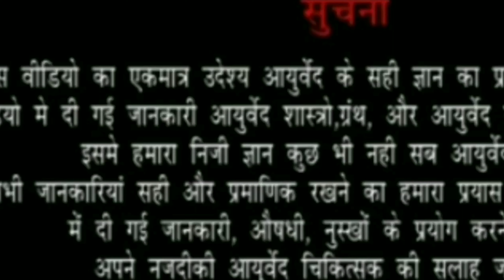माकडशिंगुळ वजन कमी करण्यासाठी वनस्पती| fat loss|Ayurvidya|Dr pravin mane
माकड शिंगोळी ही वनस्पती संपूर्ण भारतात डोंगर भागात मिळते वजन कमी करण्यासाठी कोलेस्टेरॉल नियंत्रण ठेवण्यासाठी ब्लडप्रेशर वरती नियंत्रण ठेवण्यासाठी तसेच मुळव्याध मध्ये या वनस्पतीचा खूप चांगला उपयोग होतो ही वनस्पती कशी दिसते त्याचे वर्णन व औषधी गुणधर्मां फायद्या या व्हिडिओमध्ये पूर्ण सांगितले आहे
डॉक्टर प्रवीण माने